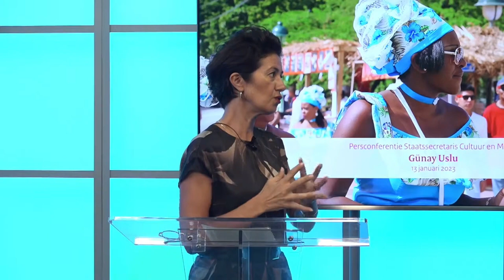Un pregunta a bini dilanti kual ta “ ken ta responsabel pa kultura, si ta OZW of OLB?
Di parti di prensa un pregunta a bini dilanti kual ta “ ken ta
responsabel pa kultura, si ta OZW of OLB? Sekretario di Estado Sra.
Günay Uslu ta kontesta lo sigiente.